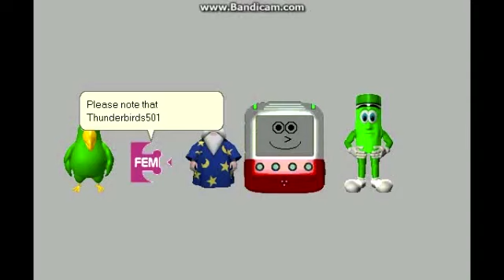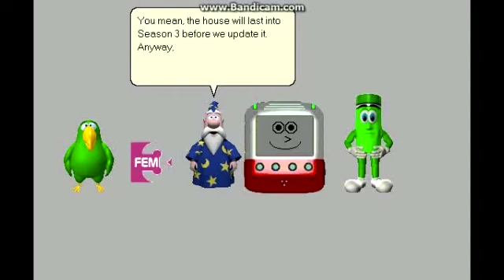MASE Season 1 Premiere Date & The 1st Incarnation!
FIRST INCARNATION (WILL BE UPDATED)
Peedy
Mary
Fem3
PM Green
The TTS Video Maker
Antonio espejo saez
Norbika9Entertainment
He jay The second
Sailor Moon Rie Twilight Sunset Fan Media POE
Thunderbirds705 Enterprises
InkNimations
Bikini bottom News man

If you want to be in the first incarnation, simply comment and I will add your name into the First Incarnation. Please note that I will make an MS Agent out of you, so it may take some time.

Anyway, here it is, the official Microsoft Agent's Survival Explosion Season 1 premiere date reveal!

Microsoft Agent's Survival Explosion - Coming This Fall.